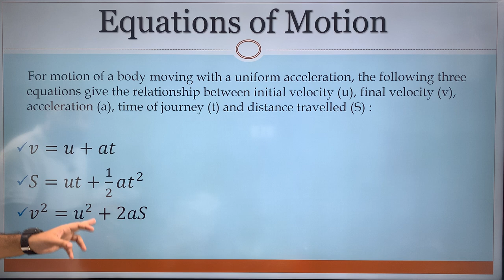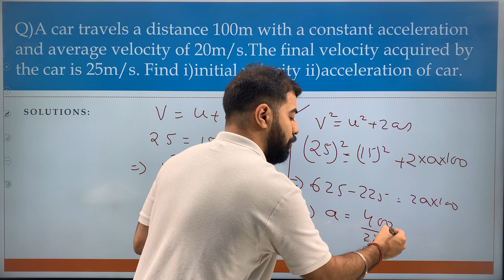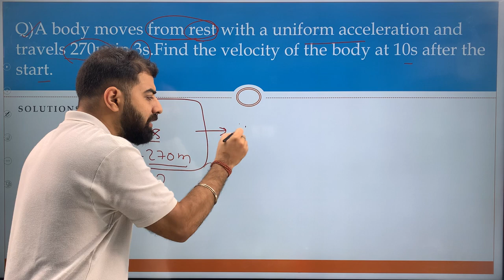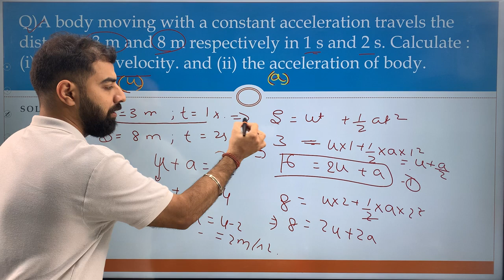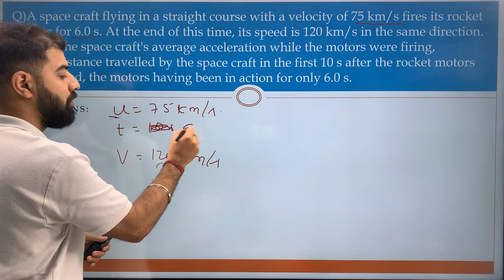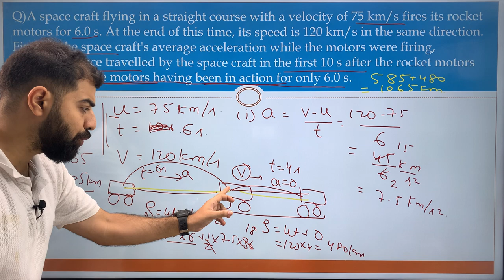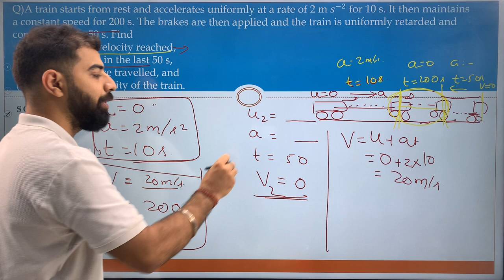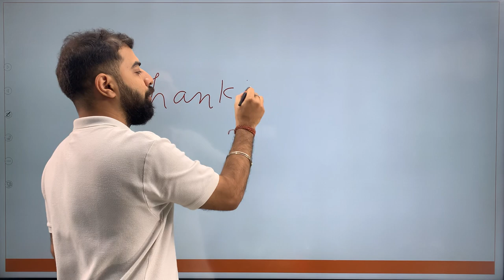Problem solving on Equation of motion || Lecture : 4 || Motion in One dimension || Class IX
In this lesson, you will learn about the problem solving approach on equation of motion.

Motion: A body is said to be at rest if its position with respect to its surrounding does not change, while a body is said to be in motion if its position changes with respect to its surroundings.

Speed: The speed of a body is the rate of change of distance with time.

Velocity: The velocity of a body is the distance travelled by the body in one second in a specified direction.

Acceleration: Acceleration is the rate of change of velocity with time.

Introducing New Course for Class IX & X for Science and Mathematics.

✔️Free Live Online Sessions
✔️Complete Bridge Course Class IX & X
✔️Free Study Materials : Chapter-wise worksheet/Previous Year Question Solving
✔️One Shot Doubt Solving Session/Short tricks and Tips

ICSE | Selina Solution | Physics | Motion in one dimension | Class 9 | rest and motion | speed |velocity | distance | Displacement | Acceleration | Physics class 9 | CBSE | ICSE 2021 |